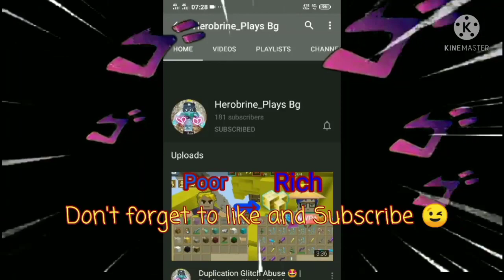Skyblock New Duplication Glitch 😍😳✨ (2.18.1) Blockman Go Adventure